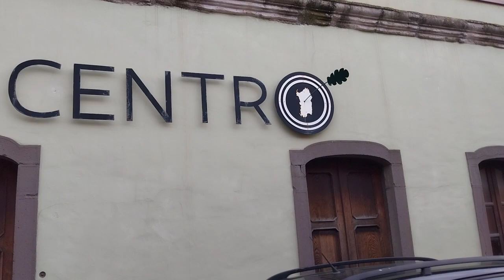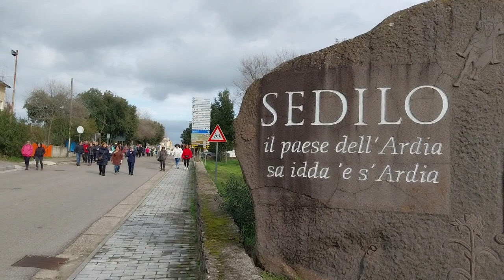SEDILO. Inzia il cammino alla volta della chiesa campestre di Santa Greca di Sedilo.